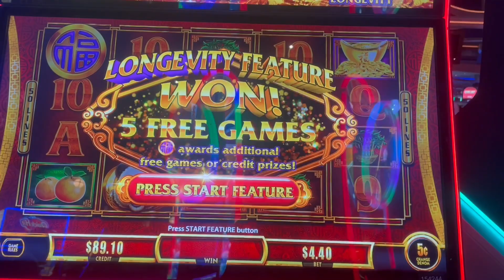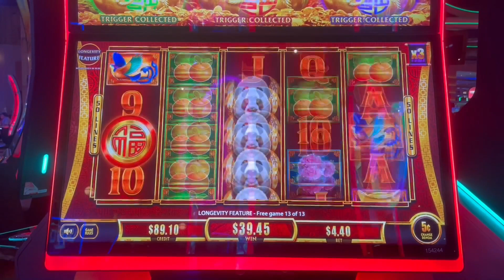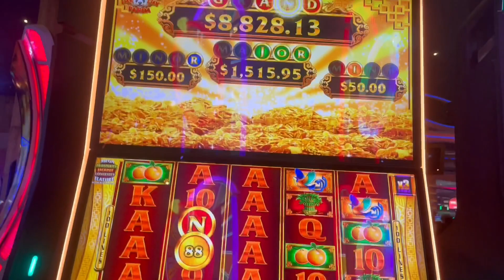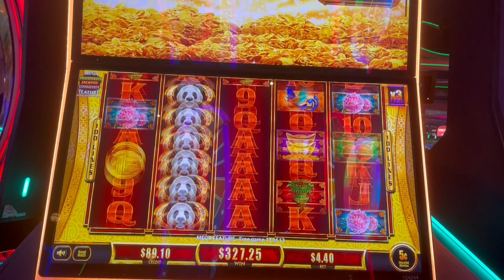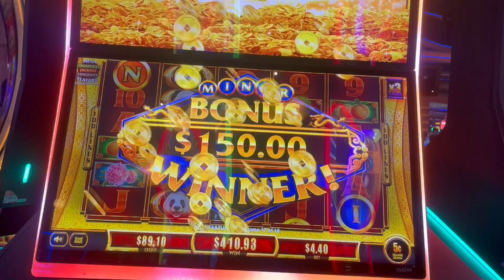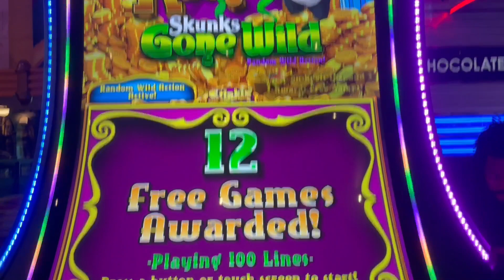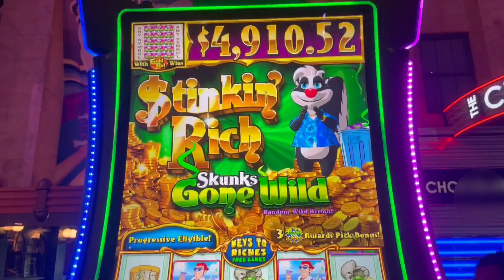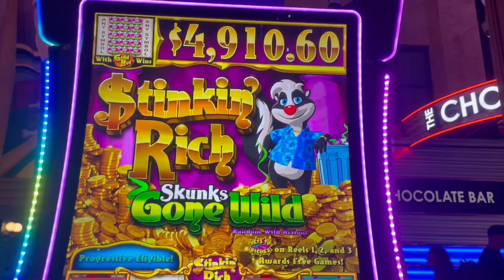All 3 bonuses in the bonus for a HANDPAY! on Fu Dai Lian Lian Panda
Right after our Panda Pal’s Group Pull livestream in Vegas, Everett hit all 3 bonuses in the bonus on my nemesis slot, Fu Dai Lian Lian aka The Bag Game. He got a handpay!

PandaJock Slots
325 N. Maple Dr.
Unit 5141
Beverly Hills , CA
90209